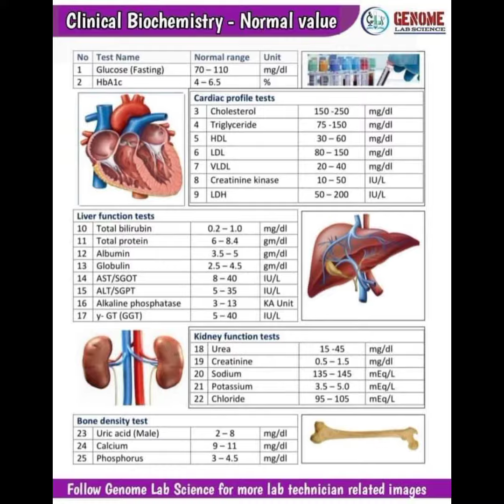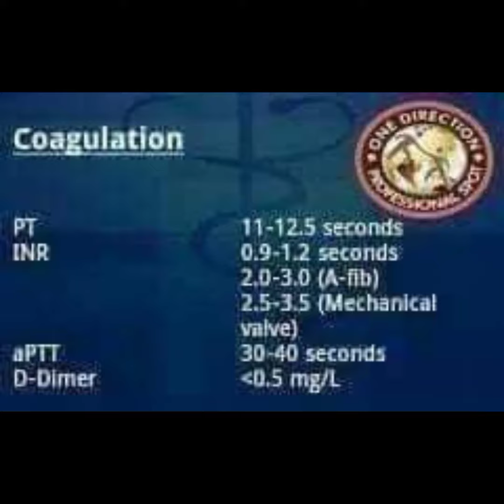Lab normal value/best video for medical student!